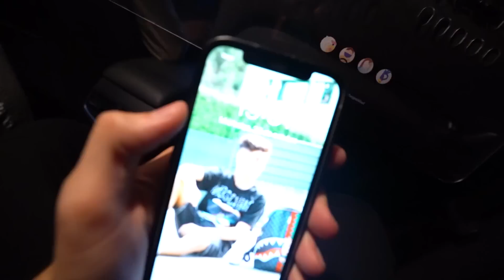PROBÉ ESTE LIFE HACK DE TIKTOK PARA VER SI ESTA EMBARAZADA!